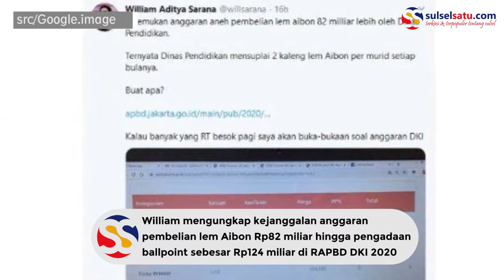Ini Sosok Politisi Muda yang Kritik APBD DKI